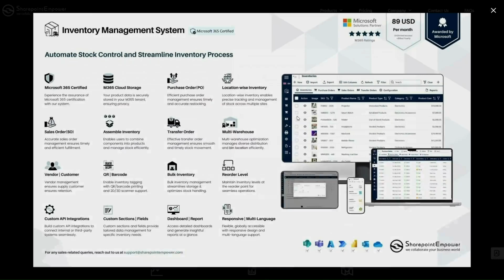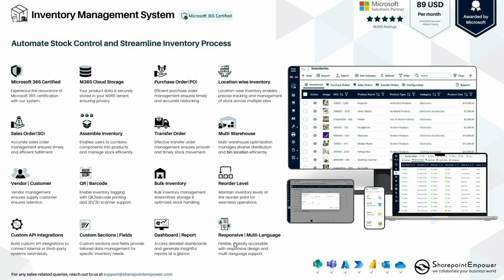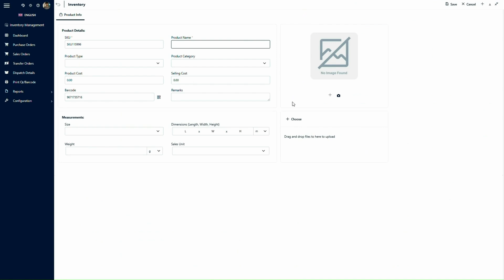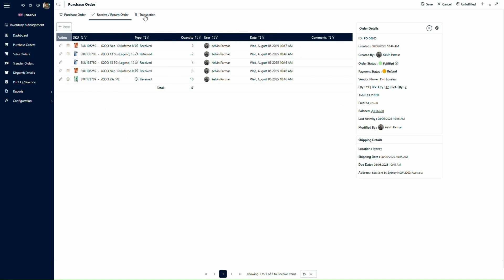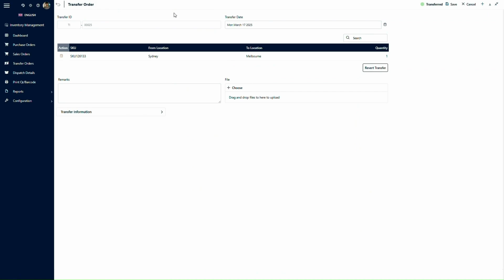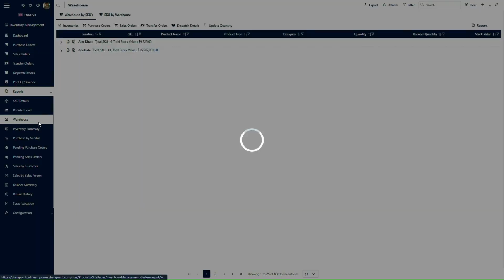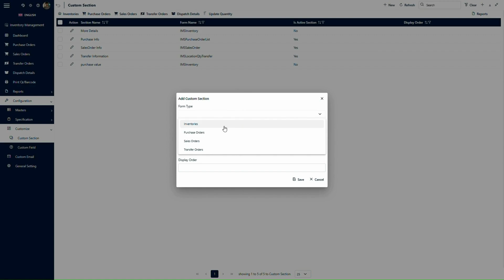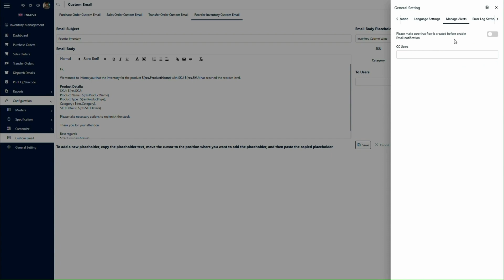Inventory Management System M365 | Feature Understanding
🎯 Inventory Management System M365 | Efficient Stock Tracking for Your Business

Manage your organization’s stock with ease — keep it organized, updated, and under control using the M365 Inventory Management System, a Microsoft 365 Certified Application by SharepointEmpower Pvt. Ltd.

⏱️ Video Chapter
00:15 Introduction
00:38 Highlighting Key Features of the M365 Asset Management System
02:42 Dashboard
03:36 Overview of Home Page
05:14 Purchase Orders
06:17 Sales Orders
07:02  Transfer Orders
08:26 Reports
10:03 Configuration
13:09 Using IMS via Microsoft Teams

Inventory Control Management Software,
Stock management software,
Inventory control and management software barcode reader,
Inventory Plus inventory control software - barcode invoicing stock management
Stock-in inventory control and management software,
project management inventory control software,
Inventory management videos,